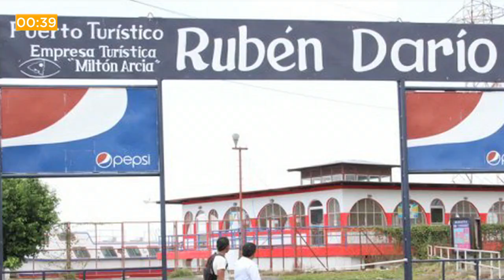END Noticias: Garantizan arroz a pesar de la sequía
En nuestro micronoticiero de hoy informamos: Arroceros y Gobierno afirman que no habrá desabastecimiento de arroz a pesar de la sequía, la Organización Mundial de la Salud decretó emergencia de salud pública de alcance mundial por epidemia de bola. Esto y más en 60 segundos.